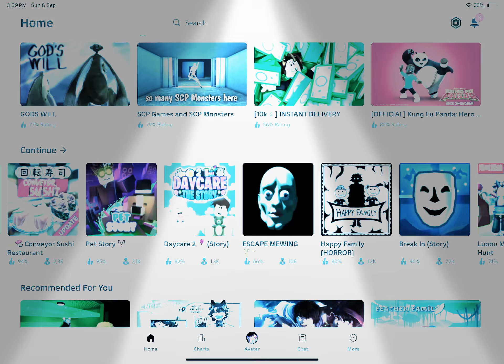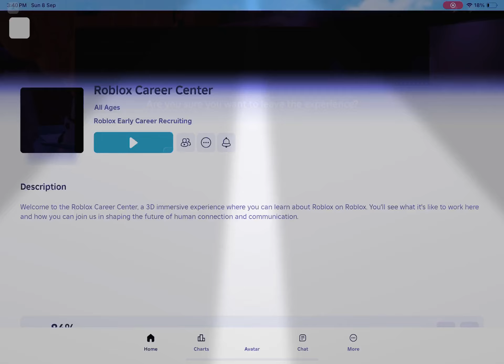Getting a free thing in Roblox, I guess (2024)￼🧋￼